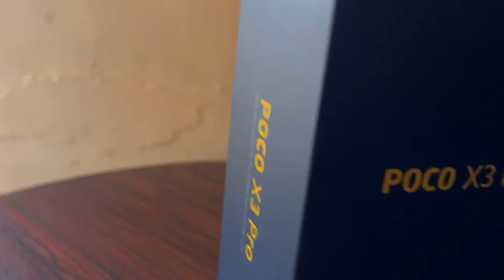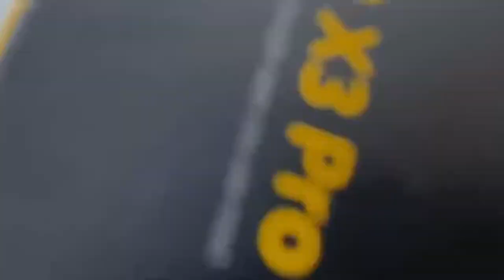I Sold My Old Phone 😪 | BILAL RUMI